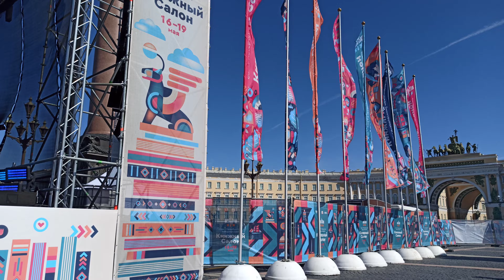Книжный салон - 2024 на Дворцовой площади Санкт-Петербурга. Группа "Соколица"